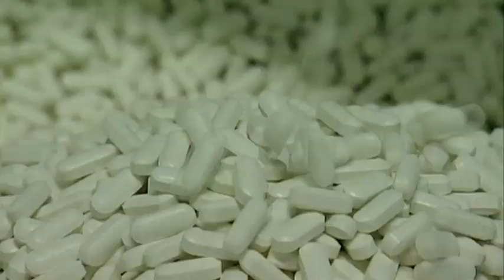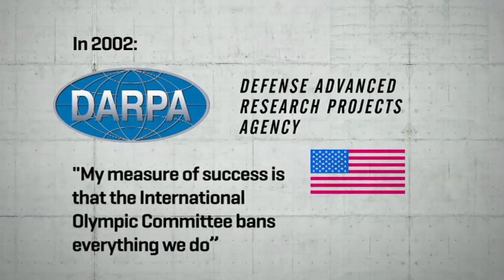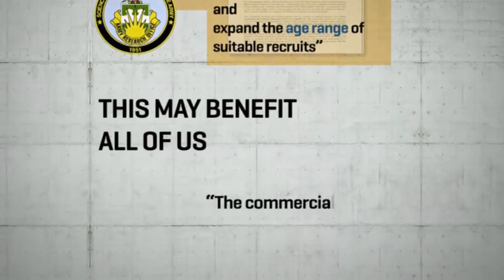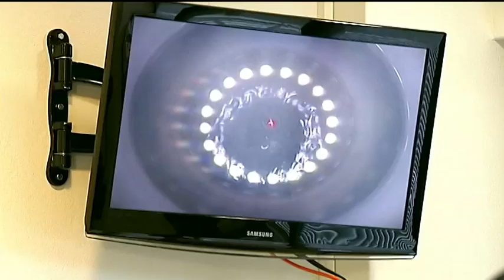How to Build the Perfect Soldier (HUNGRY BEAST)